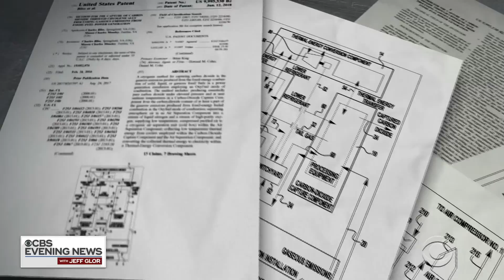101-year-old inventor has plan to help battle climate change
At 101-years-old, chemical engineer Charlie Bliss can't stop working. He's even developed a plan designed to capture carbon dioxide emissions. Chip Reid has his story.